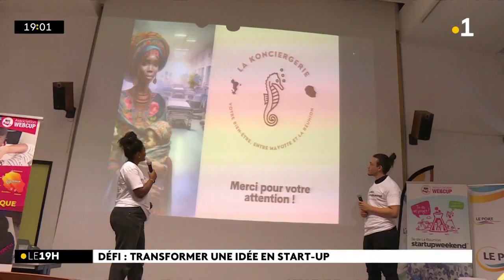Les participants de la Startup Week-End disposaient de 54 heures pour présenter un projet de startup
Les participants de la Startup Week-End disposaient de 54 heures pour présenter un projet de startup centré sur l'économie sociale et solidaire